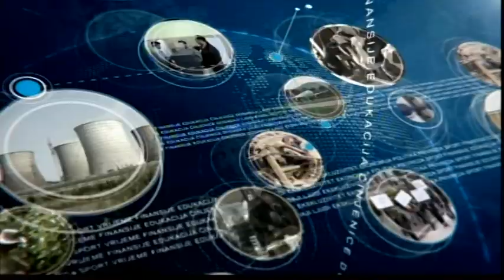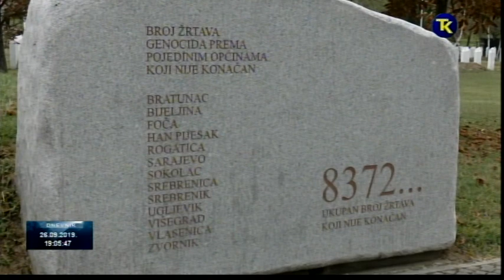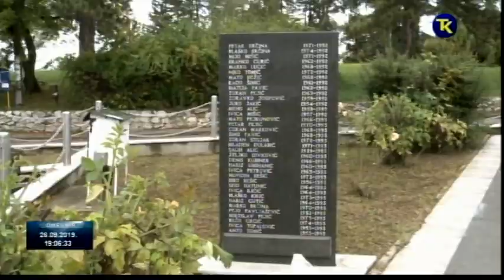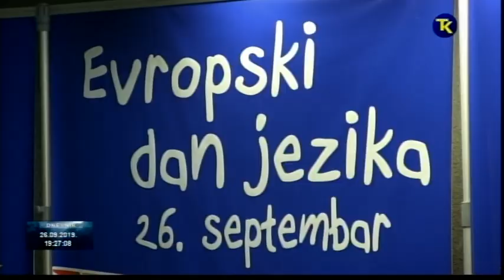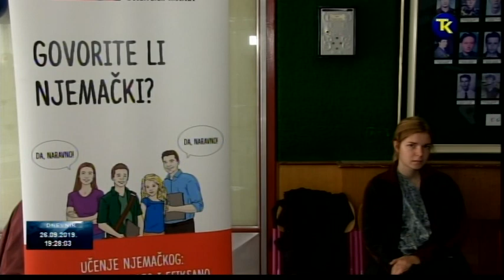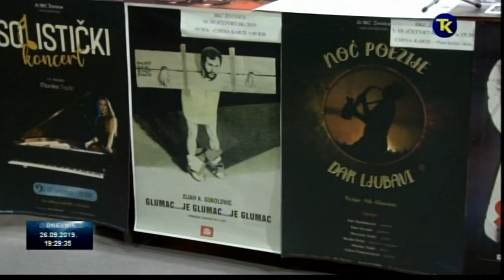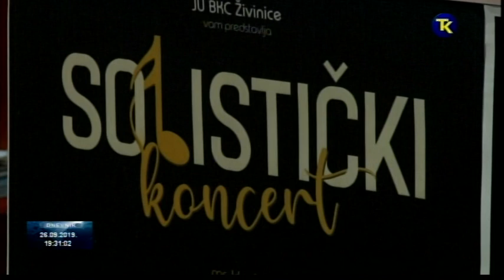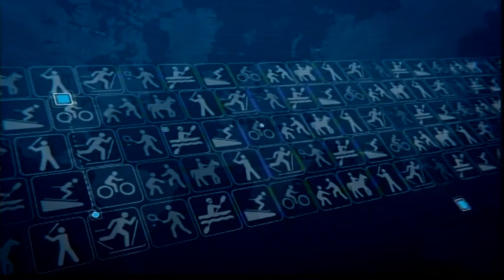DNEVNIK RTV TK 26 09 2019